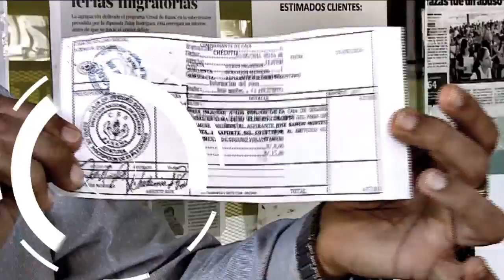La Made con el pueblo: Extranjeros protestan en la CSS